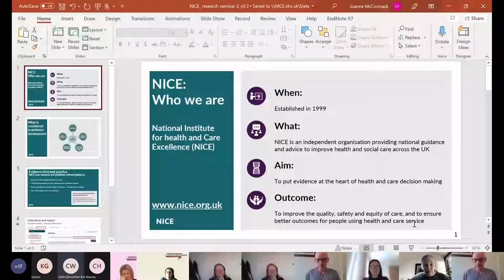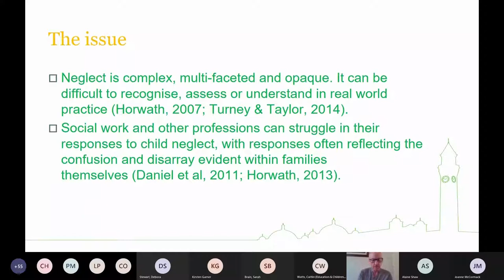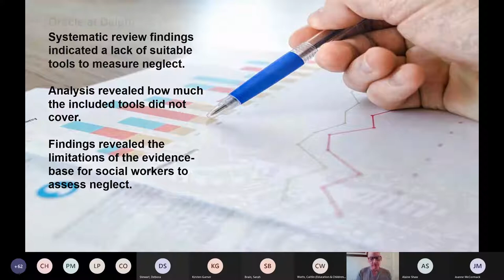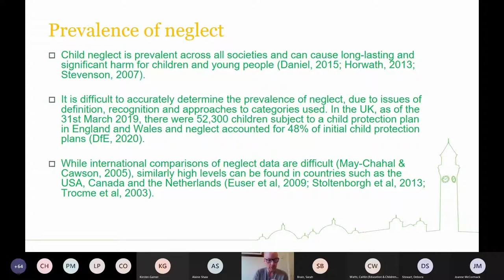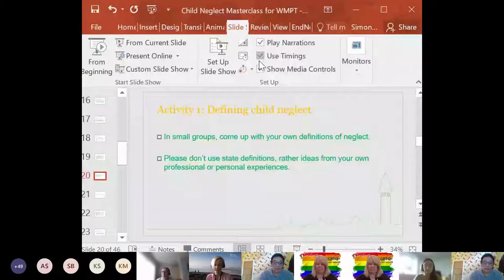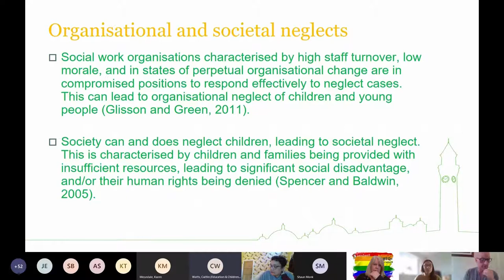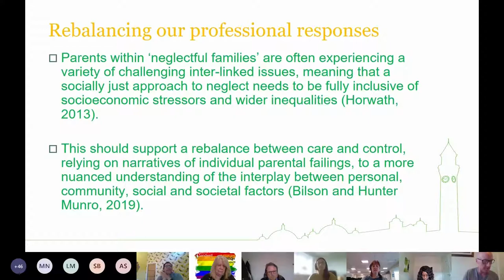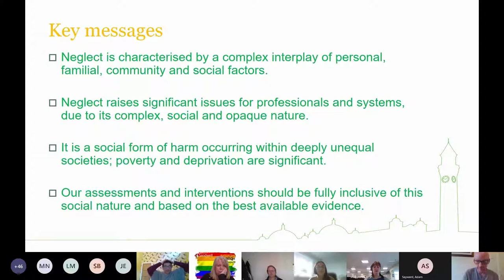Social work research seminar – ‘Learning from research for contemporary social work practice’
Would you like to enhance your social work knowledge base and evidence-based practice experience?

Do you want to learn more about research taking place in the region and how it can inform your social work practice?

We know that evidence-based practice is crucial to good social work. It helps keep us professionally curious.
However, in the busy world of front line social work , we know that it can be challenging to keep up to date with the latest research, to make sense of it and understand how it applies to the day to day issues that social workers deal with.

The West Midlands Social Work Teaching Partnership is committed to developing links between research and practice in social work. We want to support practitioners to engage with research that can help them with the real-world issues that they work with daily.

We are therefore hosting a series of quarterly Learning from Research Seminars which include a presentation from a researcher who will discuss a piece of research with key findings and messages for contemporary social work practice. Time is also allowed for questions and reflections for learning and moving forwards. These sessions will provide learning for both adults and children’s practitioners, with opportunity to feedback some messages from practice to help inform future research.

This was led by Simon Haworth presenting his research on child neglect and assessment, particularly, how we measure and assess child neglect.
‘Our systematic review adds to the formal knowledge base for neglect and provides a clear neglect typology to use. It sets out clearly what measurement issues are important and how to assess them, which is a useful contribution for future work in this area. The findings can support practitioners to undertake more focused, evidence-based and informed assessments’.